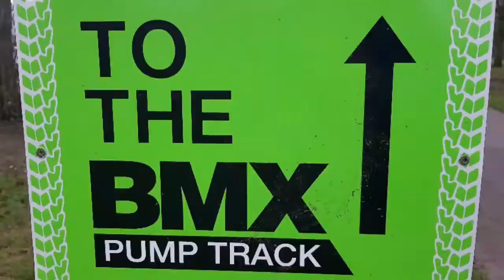Keswick Pump Track - BMX Track Cumbria December 2020 - GoPro Hero 8 Black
Keswick Pump Track
Fitz Park
Keswick
Cumbria
UK

Fueled by Clifbar crunchy peanut butter

From Balance bikes to Mountain bikes and Scooters !